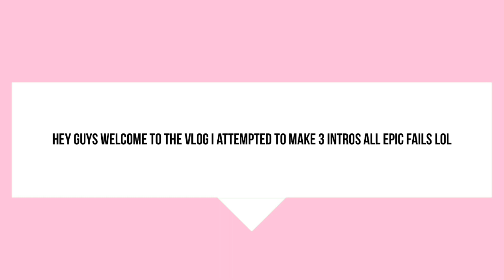Here’s a little update of my life